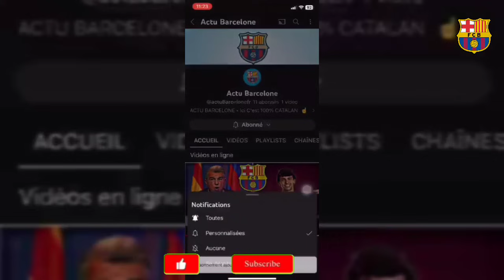✅OFFICIEL : Leroy Sane à BARCELONE pour un accord de contrat pour 2024 ! JOAO FÉLIX s'Illustre déjà